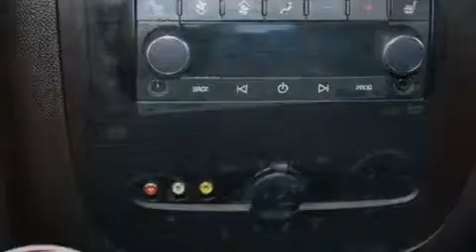2008 Chevrolet Tahoe Ft. Worth TX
Year : 2008
 Make : Chevrolet
 Model : Tahoe
 Engine : Gas/Ethanol V8 5.3L/323
 Trans . : Automatic
 Exterior : Black
 Miles : 135,698
 Interior : Other

 Pre-Owned 2008 Chevrolet Tahoe Grapevine TX